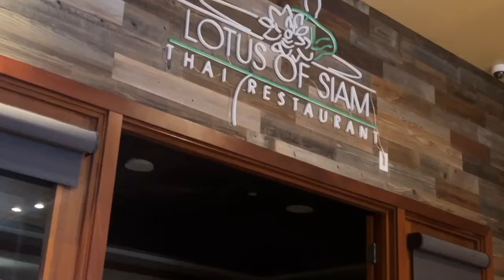Ancient Chinese practice of feng shui thrives in Las Vegas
The ancient Chinese practice of feng shui is thriving in Las Vegas as companies aim to harmonize energy with the environment. Channel 13's Isabella Martin has more.